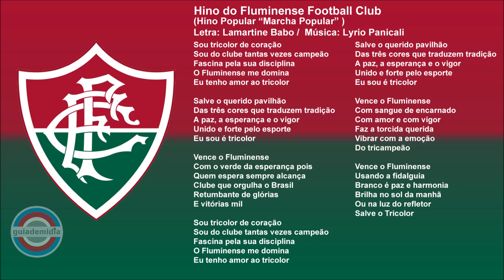Hino do Fluminense Football Club ( Hino Popular ) [ HINO COMPLETO ]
Hino Popular do Fluminense "Nense". Marcha Popular.
Hino do Tricolor das Laranjeiras. Hino do Fluzão.

Versão Orquestra e Coro Cid - Hinos dos Campeões

Canal Oficial do Fluminense: @fluminensefc